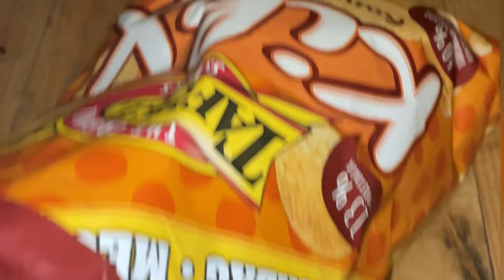Somewhere in Estonia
Overnight cabin stay | Exploring Estonian nature